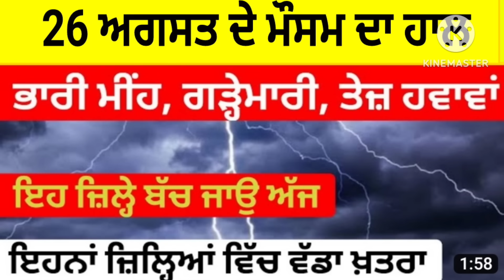26 ਅਗਸਤ ਦੇ ਮੌਸਮ ਦਾ ਹਾਲ 🌧️ ਭਾਰੀ ਮੀਂਹ ਪੰਜਾਬ ਵਿਚ Punjab Weather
ਪੰਜਾਬ ਦੇ ਮੌਸਮ ਦਾ ਹਾਲ ਦੇਖੋ ਮੀਂਹ ਹਨੇਰੀ ਜਲਦ